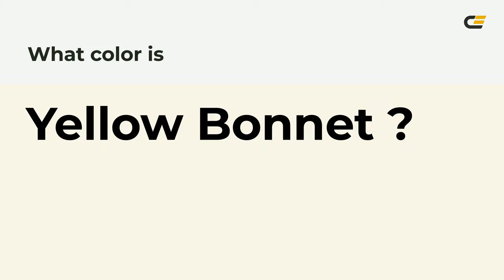Yellow Bonnet color f9f6e8 hex color - Brown color - Cool color f9f6e8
What color is Yellow Bonnet ? f9f6e8 hex color - Brown color - Cool color f9f6e8

Hex f9f6e8 Color Code is also known as Yellow Bonnet color.

Hex f9f6e8 Color code in CMYK color (process color) code model is generated after subtraction of 0% cyan, 1% magenta, 6% yellow and 2% black.